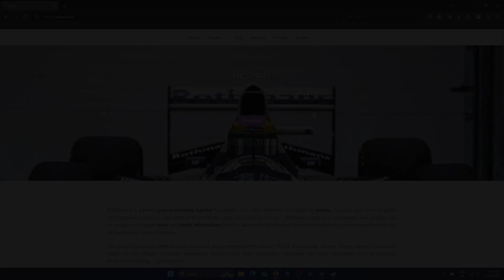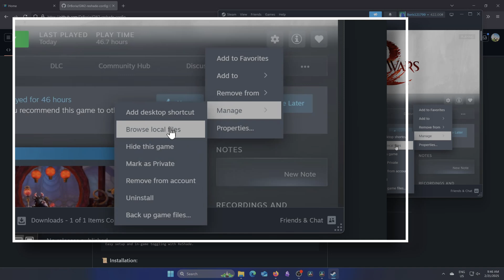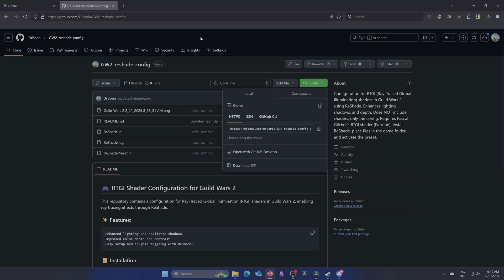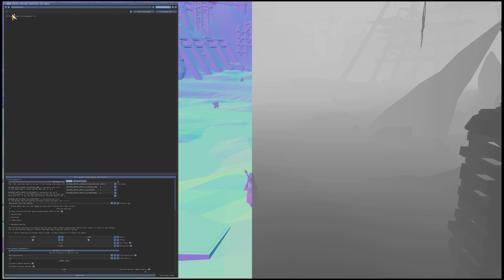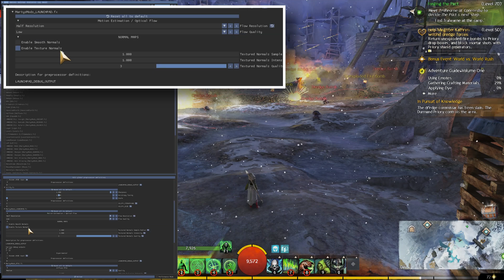Guild Wars 2 with Ray Tracing (Tutorial)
In this video, I explore the visual enhancements of Guild Wars 2 with ray tracing.

The video is divided into three parts:
 - Comparison: Watch a side-by-side comparison of Guild Wars 2 with and without ray tracing to see the dramatic difference in lighting and reflections.
- Installation Guide: Learn how to install the ray tracing feature step-by-step.
- Settings Overview: Get an in-depth look at the recommended settings to optimize your gameplay experience.

00:00 Before / After
00:40 How to install
03:06 Settings adjustments

Whether you're new to ray tracing or looking to enhance your Guild Wars 2 visuals, this guide has everything you need.

Enjoy the enhanced graphics and happy gaming!